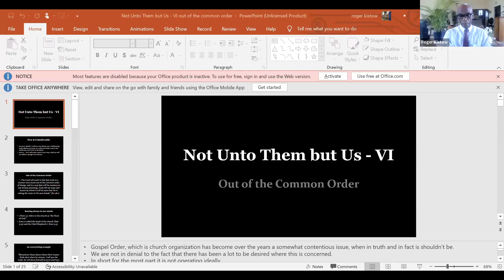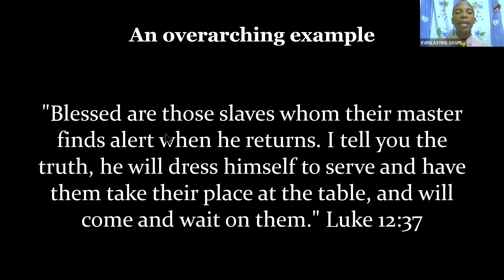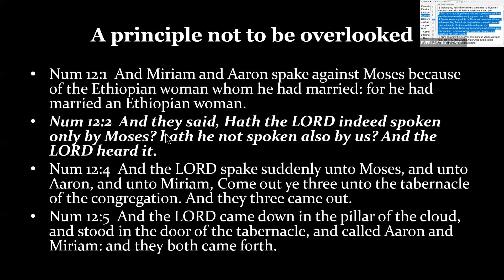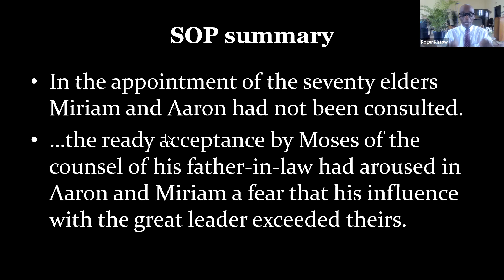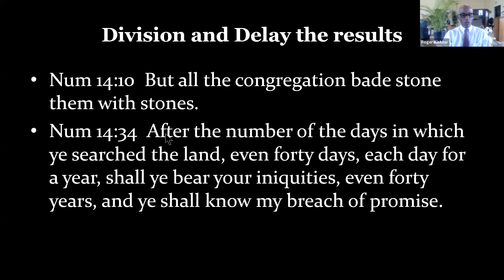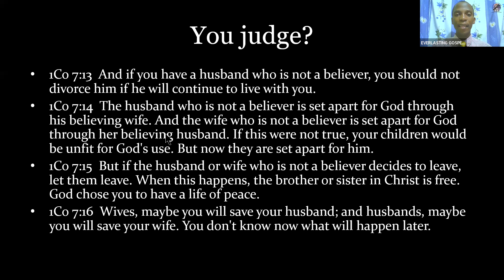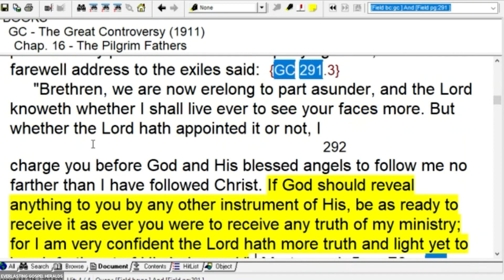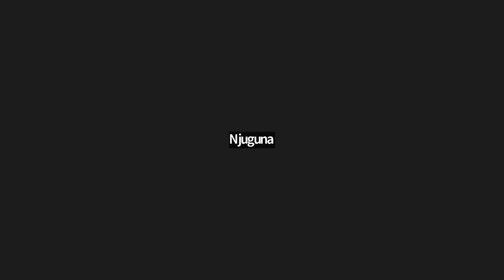OUT OF THE COMMON ORDER PART 1 -Not Unto Them But Us -By Elder Kistow